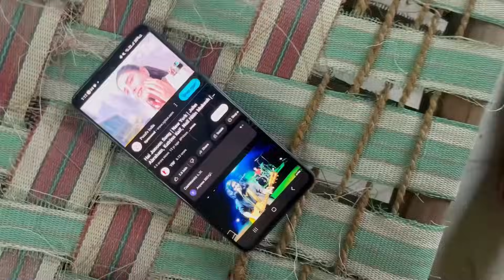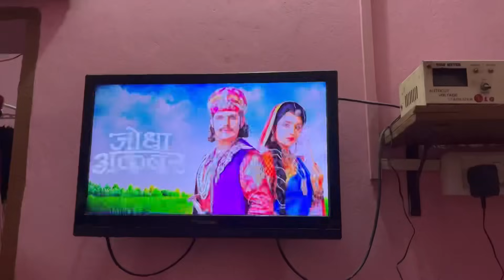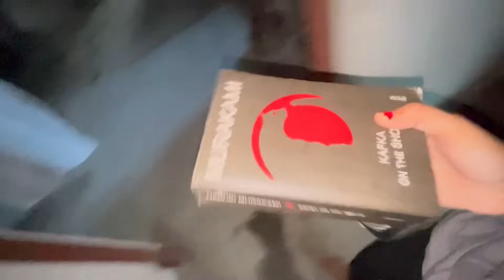Aaj Baarish me Nach rahi Rajuaa❤️🙈😊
Like the video if you loved watching my vlog😉❤️